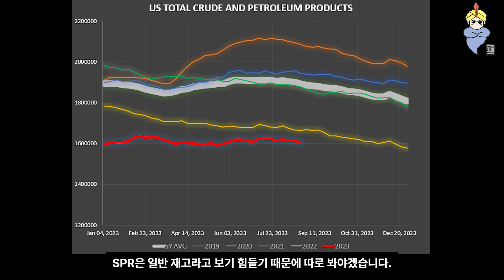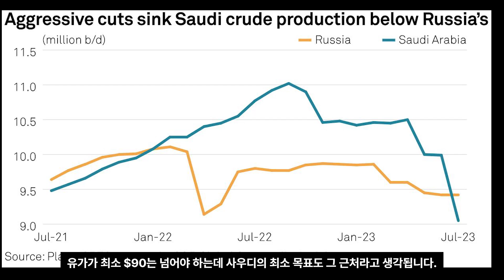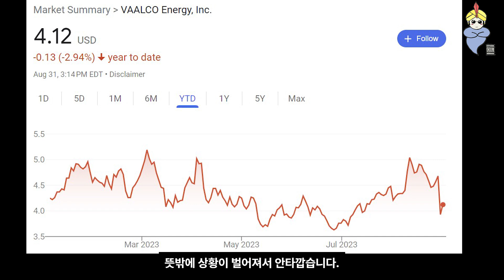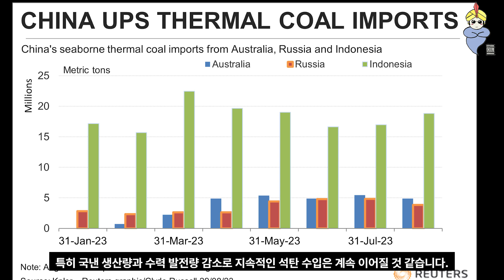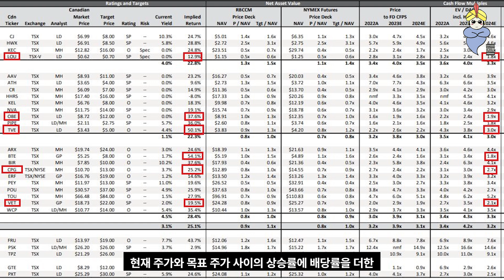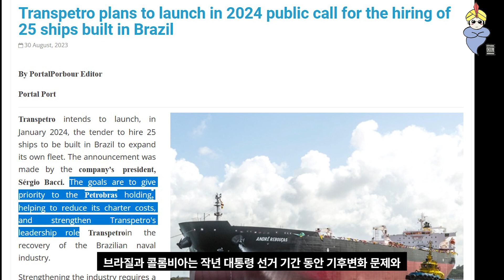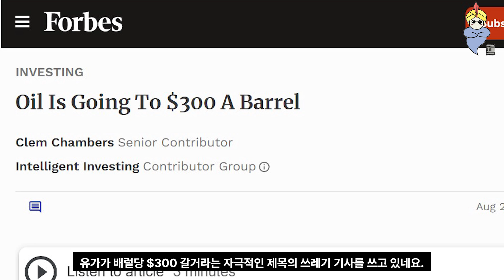9월 1일 주식 뉴스 – 유가 배럴당 $300 갈 거라는..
00:00 미국 상업 재고량
01:14 사우디와 러시아 10월에도 자발적 감산?
01:59 OPEC 회원국 아프리카 가봉 쿠대타 성공, EGY 위기
02:56 중국 경제와 석유/석탄 수요 그리고 정유 산업
04:02 BMO와 내셔널뱅크의 캐나다 석유 주식들 수치
04:32 캐나다 몬트니와 클리어워터 생산자 랭킹, CNQ, CPG, OVV, TOU, BTE, TRP
05:30 브라질 생산량 증가와 정치 리스크 감소, PBR
05:55 바클레이즈와 포브스의 유가 예측